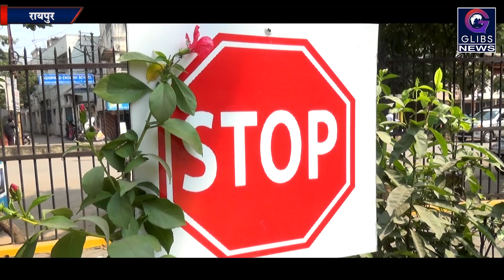Exclusive: ट्रैफिक पुलिस वाहन चालकों को जागरूक करने चलाएंगे मिशन स्टॉफ लाईन अभियान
राजधानी के यातायात पुलिस ने ट्रैफिक व्यवस्था को सुधरवाने वाहन चालकों को स्टॉप लाईन के पहले वाहन रोकने के लिए 25 अक्टूबर से जागरूकता अभियान शुरू करेगी।

बता दे कि जागरूकता अभियान के स्लोगन मिशन स्टॉफ लाईन है। जिसमें ट्रैफिक वाहन चालकों को जागरूक करेंगे। इसके लिए स्कूली बच्चों, स्काऊट गाईड, एनसीसी बच्चों की मदद ली जाएगी। इस अभियान में पहले वाहन चालकों को स्टॉप लाइन पर रूकने की समझाईश देंगे और नहीं मानेंगे तो उस पर कार्रवाई भी करेंगे। यातायात विभाग के डीएसपी सतीश ठाकुर ने बताया कि मिशन स्टॉफ लाईन शहर के सभी प्रमुख चैक चैराहों पर 25 अक्टूबर से शुरू किया जाएगा।